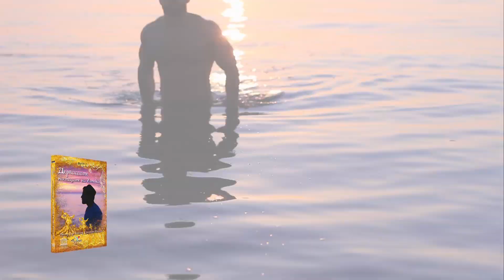"Дервишите - мистиците на Изтока" - РЕКЛАМА DVD (HD)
"Дервишите - мистиците на Изтока" - РЕКЛАМА DVD